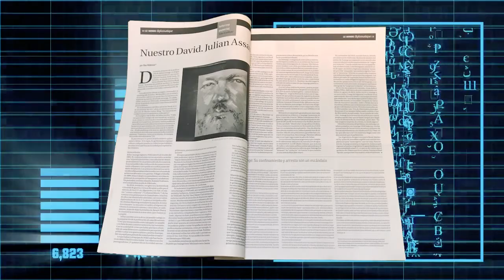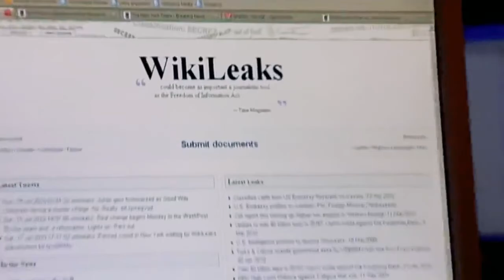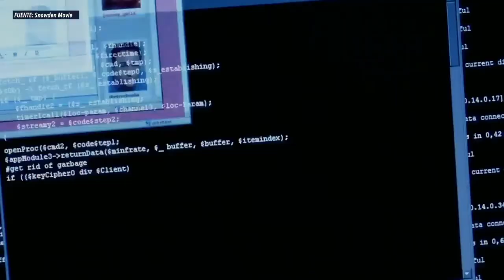Julian Assange: el moderno Prometeo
La disputa por los derechos fundamentales, negados por doquier, prosigue en el mundo. El acceso a la información también es un derecho, Julian Assange sigue en el ojo del huracán, por su decisión de fortalecer este derecho. Los retos son inmensos y llaman a la coordinación de esfuerzos, para que cada derecho no sea una isla, que divide y atomiza, sino parte de un continente que congrega y potencia.